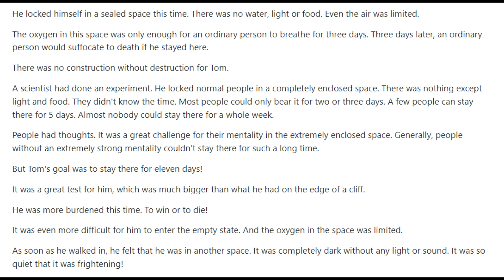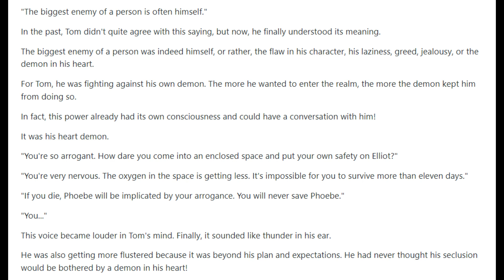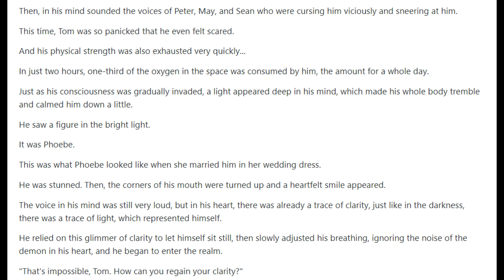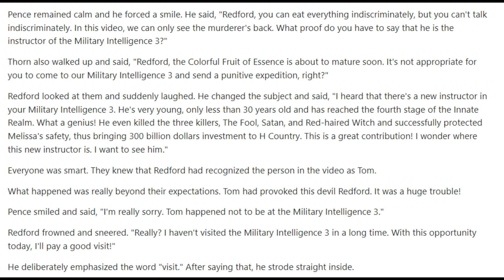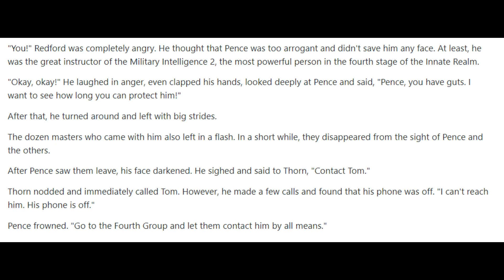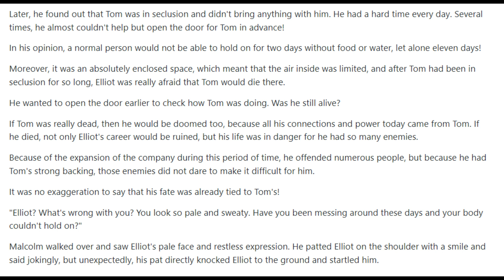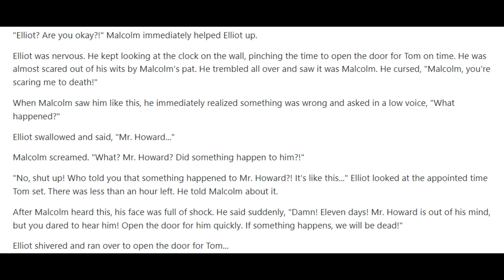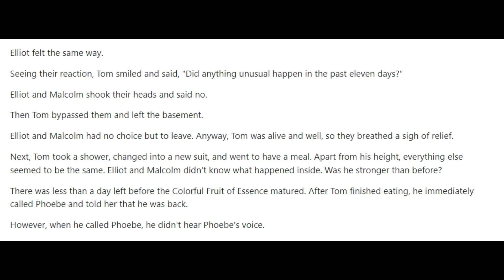The Vengeful Son in Law 556 - 560